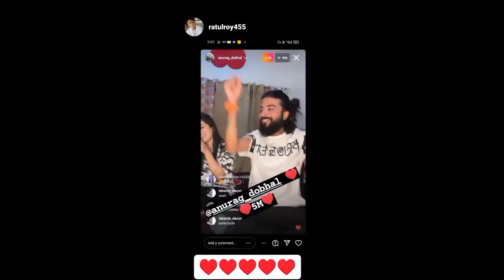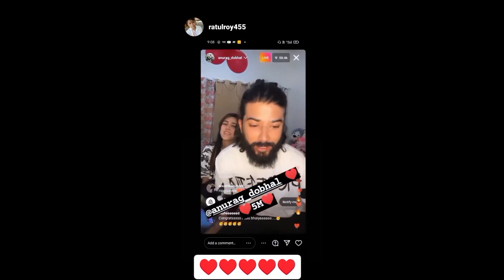Tarun Gill Ne Carryminati Ko Reply / UK Rider07 Ne Apni Bro Sena Ko Kaha Thank You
Tarun Gill Ne Sabhi Roasters Ko Kaha Ab Meri Bari Reply Karne Ki/ UK Rider07 Ne Apni Bro Sena Ko Kaha Thank You

Tarun gill wife
Tarun gill interview
Tarun gill Maggi
tarun gill
tarun gill reply to lakshay
chaudhary
tarun gill new video
tarun gil roast
tarun gill yahi hai
tarun gill shorts
tarun gill diet
tarun gill yash thakur
tarun gill
tarun gill reply to carryminati
tarun gill roast video
tarun gill chutiyapa
tarun gill legs
tarun gill carryminati
tarun gill reaction carryminati
uk 07 rider
uk07 rider song
uk07 rider shorts
uk07 rider breakup
uk07 rider meet up
uk07 rider girlfriend
uk 07 rider accident
uk 07 rider fight
uk 07 rider interview
uk07 rider sourav joshi

newssy point
Neon man
neuzboy
it's rohit zone
apna momento
Krishna yt
dhakad shivam
shrey yt
neon man shorts
news
breaking news
today news

Video mention channel's

 आपको अगर किसी भी तरीके की कोई भी आपत्ति है तो मैं वीडियो को या फोटो को हटाने में पूरा समर्थन दूंगा प्लीज कॉपीराइट क्लेम ना करें बाकी अगर वीडियो आपको अच्छी लगे कमेंट बॉक्स में कमेंट जरुर करें वीडियो को लाइक शेयर करना ना भूले प्लीज सब्सक्राइब माय चैनल

then I will give full support to remove the video or photo, please do not claim copyright, if you like the video, please comment in the comment box, like, share the video and subscribe my channel